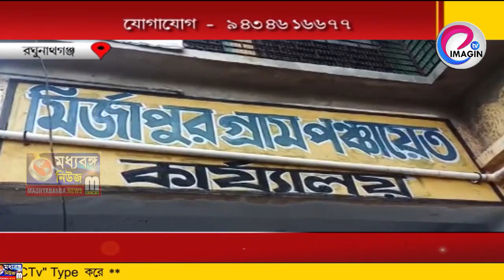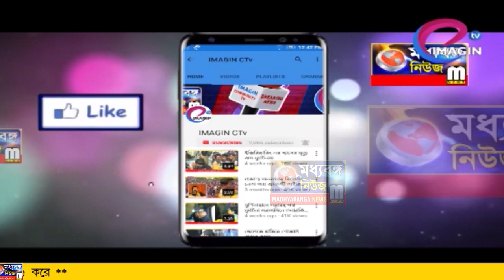মুখ নেই কলের - বন্যা বইছে জলের